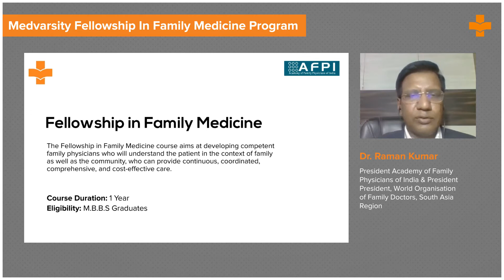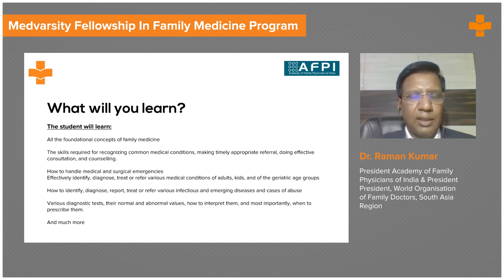Family Medicine Fellowship after MBBS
This Family Medicine course is designed for practitioners like you who want to provide continuous and compassionate care to patients and the community. This course will teach students how to diagnose common medical conditions, make timely appropriate referrals, and provide effective counselling.

The Fellowship in Family Medicine course covers the major medical topics in the field of Family Medicine and the soft skills needed by a family physician such as counselling, consulting, and record keeping. This Family Medicine course will prepare doctors for jobs in hospitals, clinics, home healthcare agencies, and primary and community-based healthcare organizations. It includes a one-month contact program in which the student will spend a few days working on patients in each of the major departments of a leading corporate hospital.

Dr. Raman Kumar, discusses in detail about the Fellowship in Family Medicine program provided by the Medvarsity.